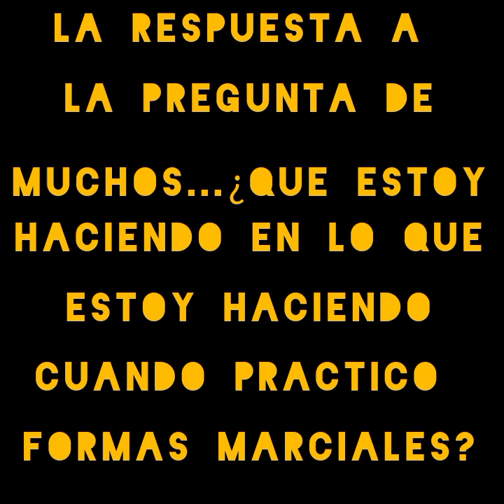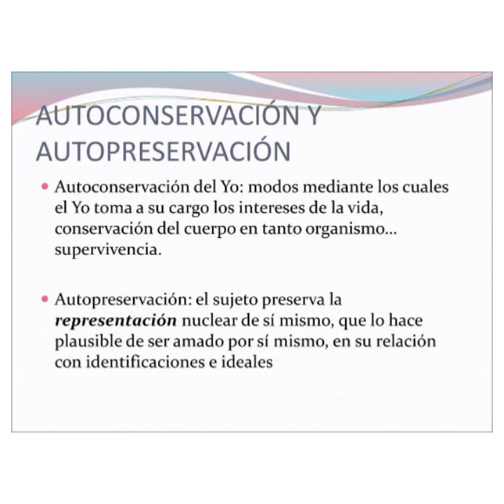LAS CUATRO PATAS DEL KUNG FU (EL INICIO)